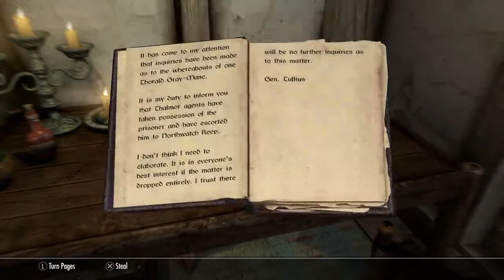Chillin playin Skyrim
If u have any suggestions on new games I should play please lmk and I will play it. Open to everything.